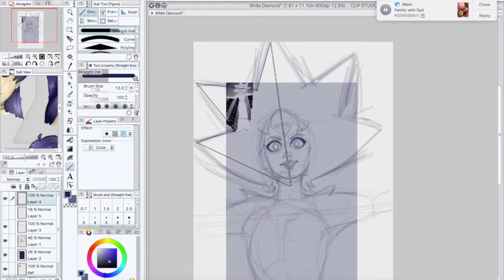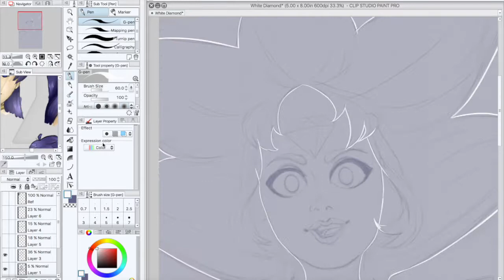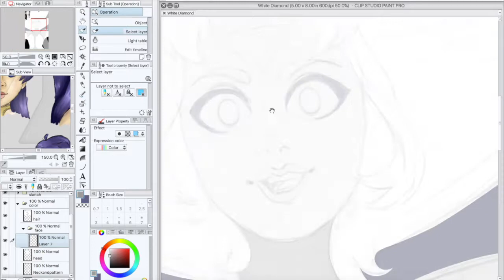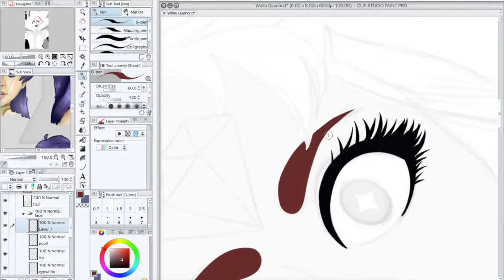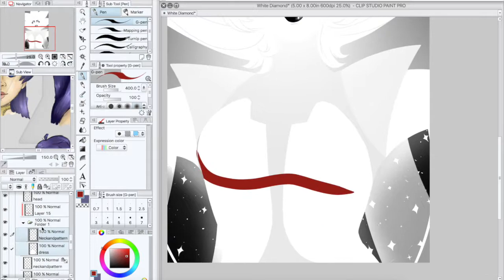White Diamond Speedpaint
The shining star herself, white diamond! It was fun working with black and white for this piece piece, it was surprisingly challenging.

Music: Peridot Smol Universe: (The Supposedly) Voice Actor Of White Diamond Singing (Christine Ebersole) - Steven Universe